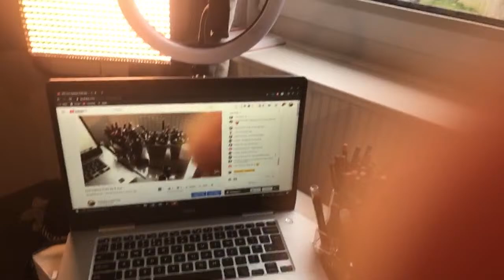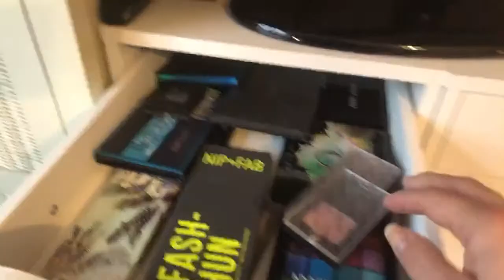Live makeup lucky dip & chat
Hia everyone,

I hope you enjoy my makeup lucky dip live tonight.

Thanks so much for sending me products

Zoom Zoom
SOUTH SHIELDS
NE33 9FL

Please follow my channels

products used:

Products used:
ELF all over stick fair
Bobbi Brown brights eye palette
I love revolution nudes palette
Morphe 35p palette
MAC glitter brilliance purple
Bourjois kohl & contour black
YSL mascara volume effect faux Cills
Bare minerals bronze
Ef studio blush tangerine dream
MAC gloss brilliance
Charlotte tilbury lipstick pillow talk

Zoom zoom!
Lauren ❤️